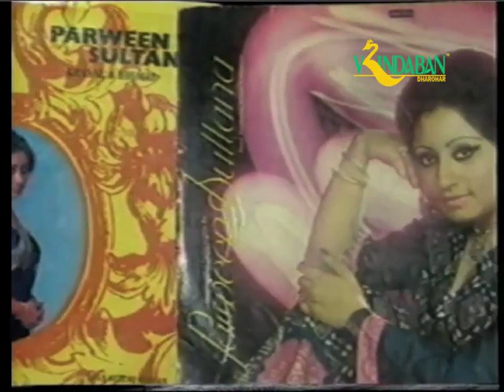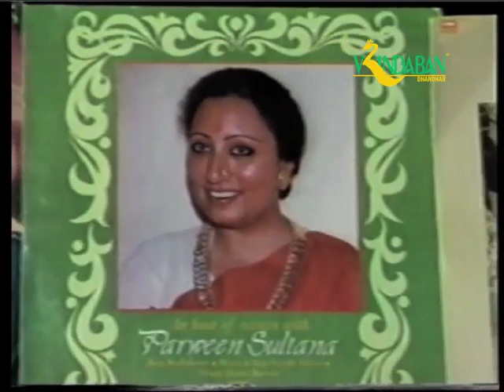Sadhana - Begum Parveen Sultana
A rare documentary on Begum Parveen Sultana